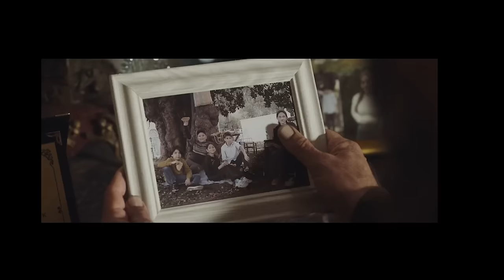Hakan Karsak ile EDHO Anıları ve Yeni Film: Setin Perde Arkasında Neler Oluyor?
Herkese Selamlar,

Bugün çok değer verdiğim, canım abim Hakan Karsak ile karşınızdayım. Çok keyifli bir çekim gerçekleştirdik, umarım siz de keyifle izlersiniz! 🌿